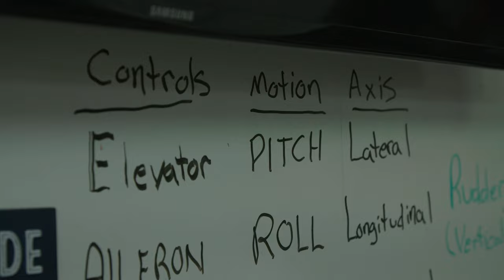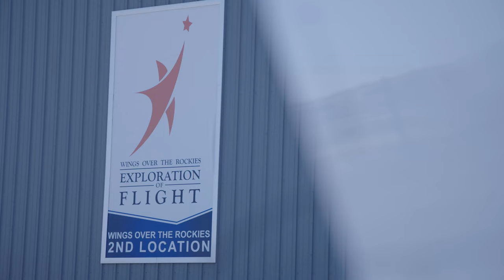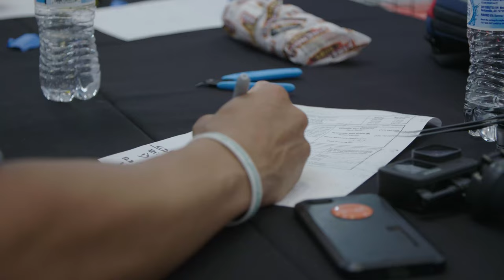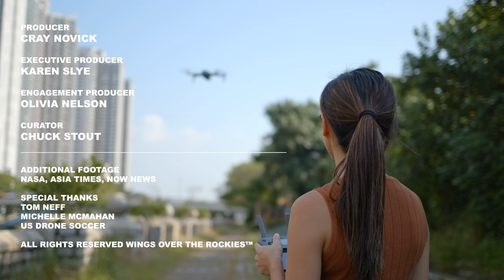Drone Soccer: The World's Newest E-Sport